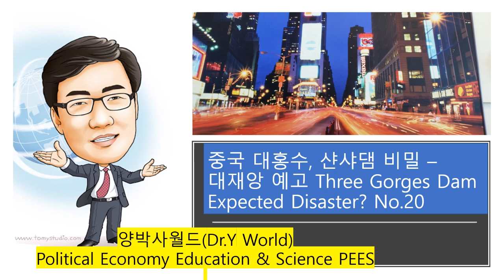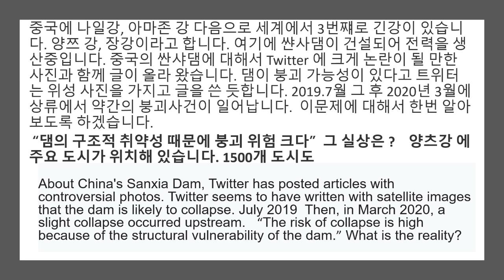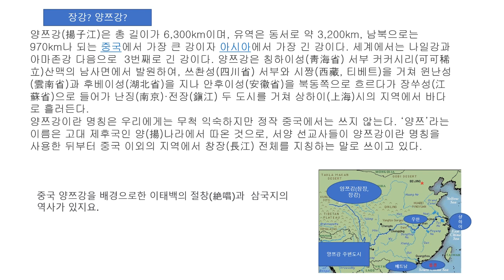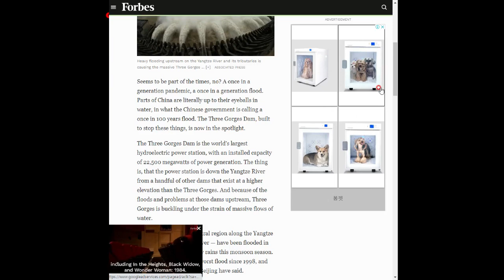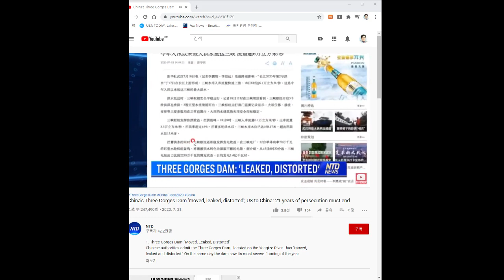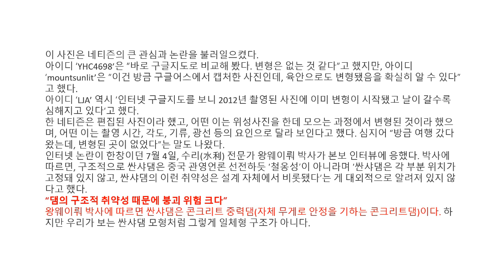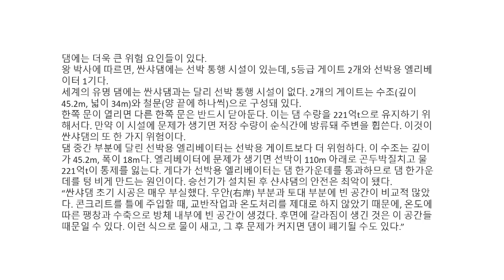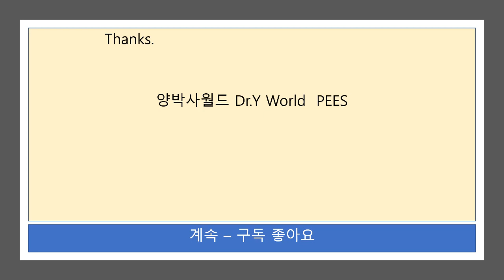중국대홍수Flood 싼샤댐 비밀 disaster, Three Gorges Dam 예견된 재앙인가 양박사월드 N0 20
China Flood   Disaster, 중국 대홍수, 샨샤댐  Three Gorges Dam 붕괴 가능성
재앙인가?  양츠강에 건설 당시 부터 논란이 되었던 댐.  하류에 1500여 도시가 존재. 기존에 나온 문제점 등  홍수로 방류하는 동영상  Leaked, distorted